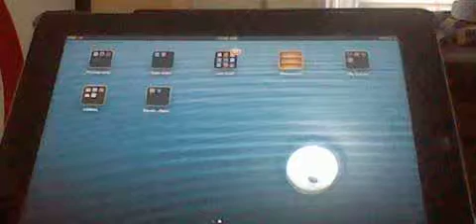Minecraft pocket edition:epic creation 2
take a look at my epic 4 floor melon house